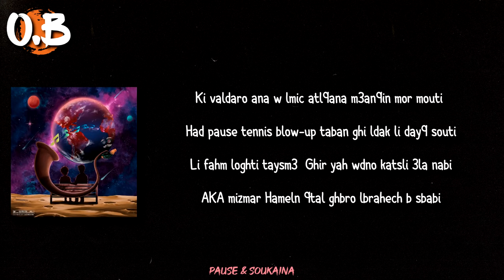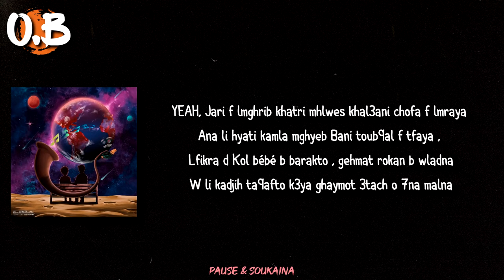pause & Soukaina - MCHRDOUL (Lyrics-كلمات)🎶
The channel provides you with the lyrics of top songs that are trending right now (in morocco & the world).
Doing my best to provide you the correct lyrics.